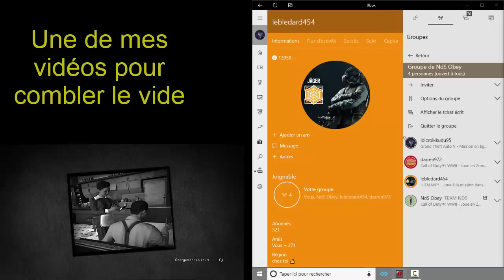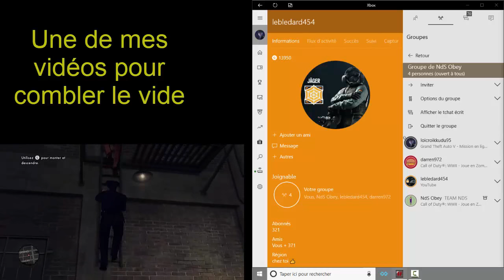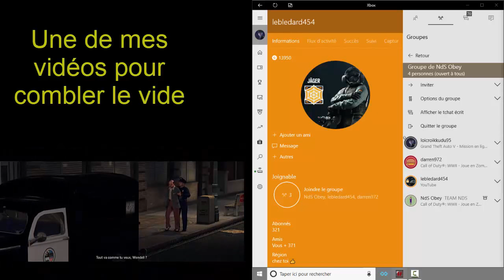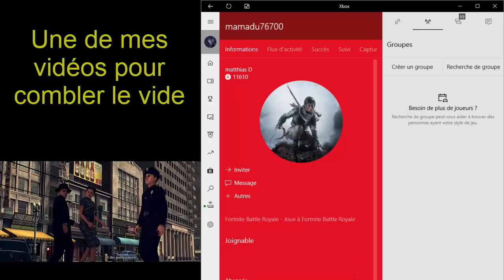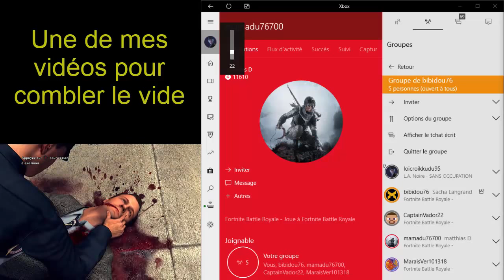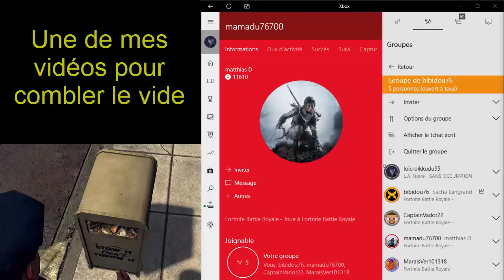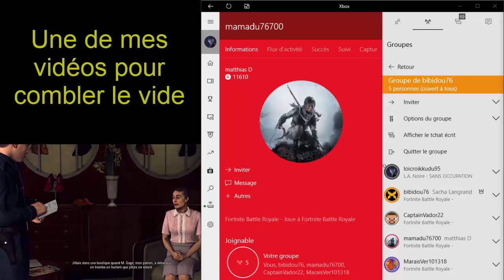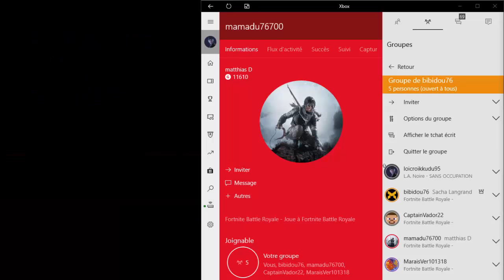TROLLS VOCAUX N°1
Et s'amuser ! Sorry !